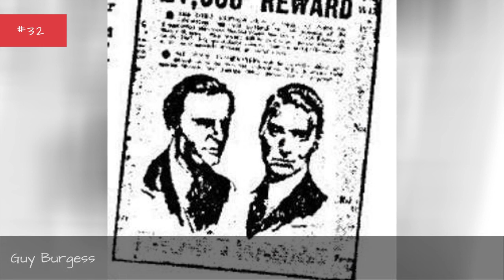Who Is The Most Famous Guy In The World? ✅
How many celebrities named Guy can you think of? The famous Guys below have many different professions, including notable actors named Guy, famous athletes named Guy, and even musicians named Guy.
Guy Pearce is certainly one of the most famous Guys on this list. One of the famous actors named Guy, he started his career in Australia before breaking out in Hollywood. L.A. Confidential, Memento, and The Rover are among his notable films.
Another of the famous people with the first name Guy is Guy Fieri. He is a restaurateur and TV host. He's hosted many Food Network programs including Diners, Drive-Ins and Dives.
Did we forget one of your favorite famous people named Guy? Just add them to the list!
...more
0:00 - Intro
0:00:08 - Guy Mollet
0:00:19 - Guy Davenport
0:00:30 - Guy Barker
0:00:41 - Guy E. Fletcher
0:00:53 - Guy Johnson
0:01:00 - Guy Sands-Pingot
0:01:07 - Guy Stockwell
0:01:21 - Guy Moon
0:01:28 - Guy Consolmagno
0:01:39 - Guy Charron
0:01:50 - Guy Steele
0:02:00 - Guy Mezger
0:02:26 - Guy Lalibert
0:02:37 - Guy Evans
0:02:44 - Guy Whimper
0:02:54 - Guy Picciotto
0:03:12 - Guy McIntyre
0:03:23 - Guy Maddin
0:03:33 - Guy Burgess
0:03:43 - Guy Boyd
0:03:54 - Guy Chouinard
0:04:05 - Guy Pratt
0:04:15 - Guy Hocquenghem
0:04:29 - Guy Debord
0:04:39 - Guy Oseary
0:04:51 - Guy Gavriel Kay
0:05:02 - Guy J
0:05:09 - Guy Mitchell
0:05:20 - Guy Kibbee
0:05:32 - Guy de Rothschild
0:05:43 - Guy Rolfe
0:05:55 - Guy Lapointe
0:06:06 - Guy Sebastian
0:06:33 - Guy Gardner
0:06:44 - Guy Lafleur
0:06:55 - Guy Forget
0:07:22 - Guy de Maupassant
0:07:34 - Guy Hebert
0:07:44 - Guy Henry
0:07:55 - Guy Carbonneau
0:08:06 - Guy Madison
0:08:19 - Guy Torry
0:08:31 - Guy Oliver
0:08:42 - Guy Gerber
0:08:52 - Guy Clark
0:09:21 - Guy Fawkes
0:09:32 - Guy Berryman
0:09:43 - Guy Fieri
0:10:10 - Guy Pearce
0:10:34 - Guy Ritchie